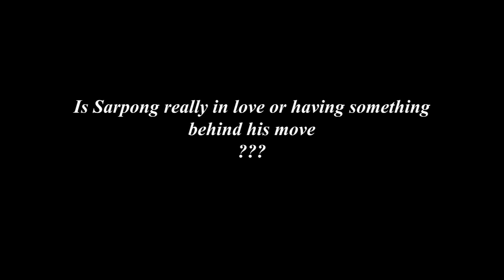THE HEART I NEED EP 6 | A LAW KAY PRODUCTION | A PHOTO STORY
Episode 6 of THE HEART I NEED. Aduse cannot believe Sarpong is leaving his friends for Asantewaa, a maid...

CAST:
LAW KAY
BENEDICTA
NANA YAW
AGYEMANG
GENEVIEVE
AHENKAN
GENEVIEVE

SOUND DESIGN:
YPa

PHOTOGRAPHY/ GRAPHICS
TAG_LENSEZ

EDITING
TAG_LENSEZ
LAW KAY
STORY/ PRODUCER / DIRECTOR